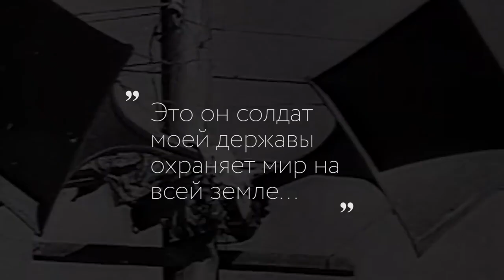Девочка читает стих о войне. Пробирает до слёз!!!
Пробирают до слёз - девочка читает стих о войне. Вот что нужно учить в школе! Памяти ветеранов.
Skillbox — это 300+ образовательных программ по пяти направлениям: маркетинг, дизайн, программирование, управление и геймдев. Во время обучения студенты выполняют домашние задания, основанные на рабочих кейсах, а результаты проверяют опытные преподаватели-практики.
Переходите по ссылке и выбираете свою программу:
Skillbox ежегодно получает премию Рунета как эффективная образовательная организация. Проводит вебинары, конференции и сотрудничает с крупнейшими digital-агентствами страны. Резиденты «Сколково» с 2018 года.

Плюсы для клиентов Skillbox:
– Возможность купить курс в рассрочку. Средний платеж в месяц = 4 000 рублей.
– Первый платеж по ряду курсов только через пол года после начала обучения.
– Доступна Система лояльности. Студент получает денежное вознаграждение или бесплатный курс для себя за приведенного друга.
– Диплом. В конце курса студентов ждет дипломная работа для реальных заказчиков.
– Помощь в трудоустройстве. Курсы дают возможность с нуля освоить востребованную профессию и получить рекомендации по трудоустройству.

Обязательно посмотрите это видео
Безумно трогательное стихотворение! ДО СЛЕЗ!!!